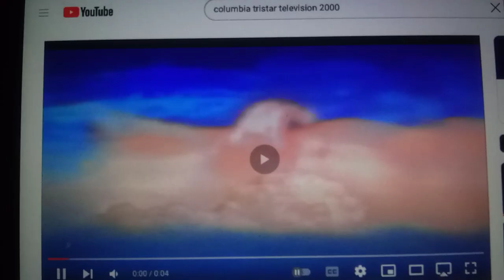Go!Animate Pictures Television/Gracie Films/Columbia TriStar Television (1999-2001)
From Season 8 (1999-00) to early Season 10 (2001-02) of Keeping Company (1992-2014).

The second version of the Columbia TriStar Television logo (the Enhanced Boxes of Boredom) is used.